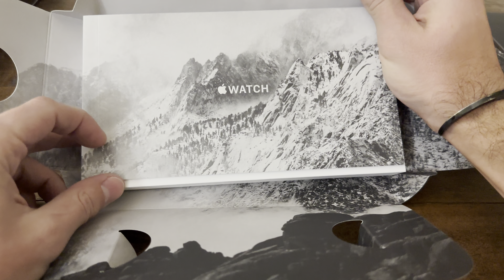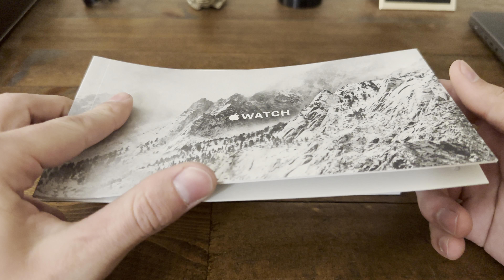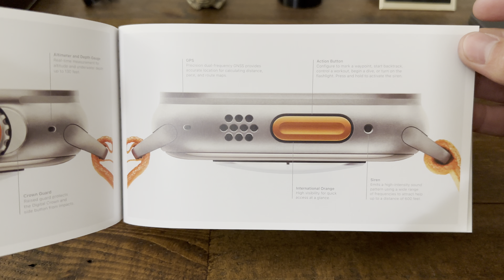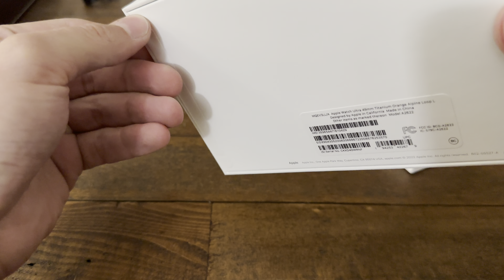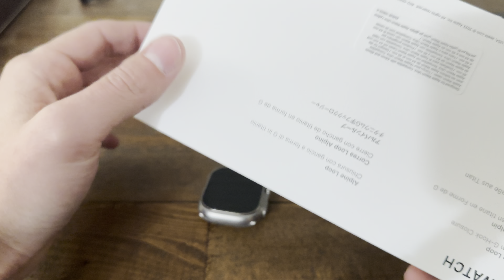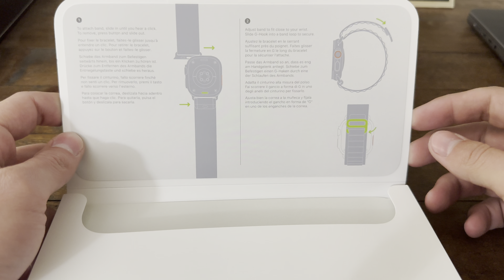Apple Watch Ultra Unboxing • Alpine Loop Unboxed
Watch as I unbox my brand new Apple Watch Ultra with the Orange Alpine Loop band with the Titanium G-Hook Closure for my Apple Watch Ultra.